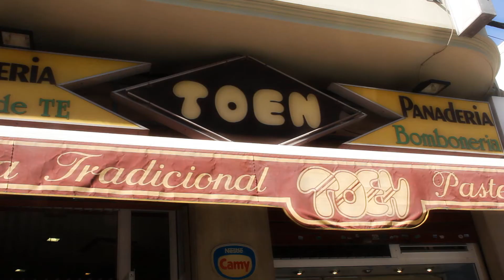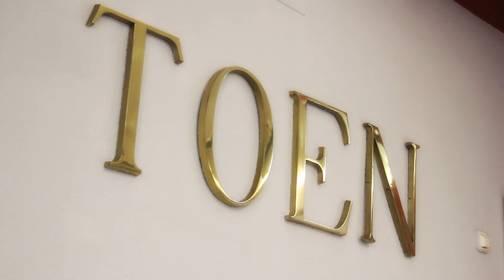Tapa Tosta revuelta de morcilla. Pastelería Toen Benetússer.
Ruta de la Tapa Benetússer , Pastelería Toen.  Tapa  de Tosta revuelta de morcilla

I Ruta de la Tapa de Benetússer del 7 al 24 de noviembre.

La propuesta más sencilla y olvídate de Valencia Cuina Oberta 2013